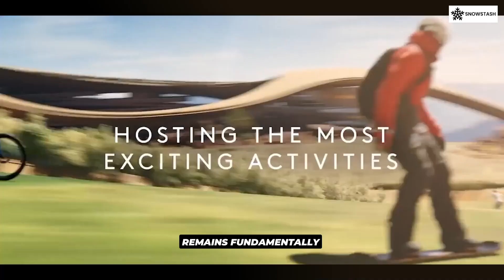Trojena Saudi Arabia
Saudi Arabia Is Building A Ski Resort In The DESERT (And People Are Dying For It)

What happens when a desert kingdom decides to build an outdoor ski resort in mountains that rarely see snow? Saudi Arabia's Trojena project is attempting to answer that question with a $500 billion bet that's already cost lives.

Located within the NEOM megacity development, Trojena will be Saudi Arabia's first outdoor ski resort, featuring 30km of artificial snow slopes in the Sarawat Mountains. But this isn't just an ambitious engineering project - it's become one of the most controversial developments in modern tourism.

🎿 What We Cover:
The massive scale and technical challenges of creating snow in the desert
How 30km of ski runs compares to world-class resorts like Vail and the Alps
The deadly displacement of indigenous Huwaitat tribes
Environmental concerns from leading climate scientists
Whether artificial snow can compete with natural powder destinations
The $10+ billion cost overruns threatening the project
Timeline for the 2029 Asian Winter Games

⚠️ Key Controversies:
Forced evictions resulting in deaths and executions
Questions over true environmental impact despite "green" claims
Massive water and energy requirements in an arid climate
Financial viability concerns from Wall Street analysts

🏔️ How It Compares:
Unlike traditional ski resorts that rely on natural snowfall, Trojena will use almost entirely artificial snow. We break down how its 30km of terrain stacks up against major destinations worldwide and what this means for the skiing experience.

📅 Timeline:
2022: Project announced
2026: Target opening date
2029: Asian Winter Games (first winter Olympics-style event in a desert nation)
2030: 700,000 annual visitors projected

This analysis covers the technical innovations, human costs, and environmental implications of what could be the most significant ski resort development of the 21st century.

What do you think? Revolutionary tourism development or environmental disaster?